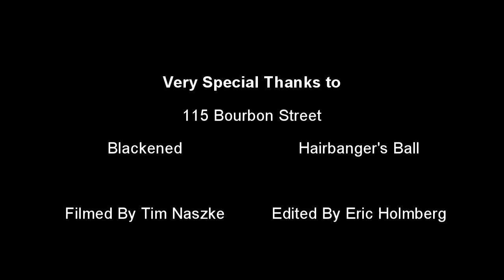Blackened-Hairbangers-Am I Evil